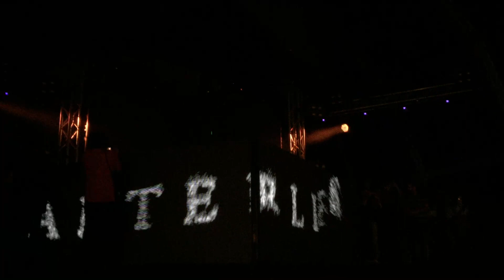Dixon @ AfterLife Sonar off at Plaza Mayor Poble Espanyol 2016